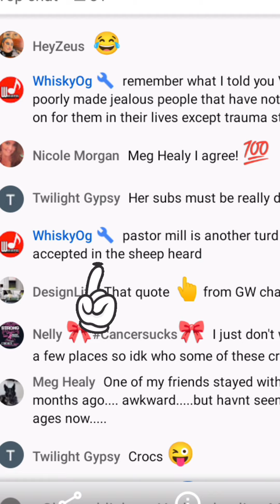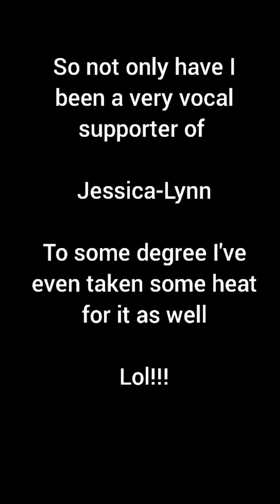I support @GrannysWatching13 and will continue to do so......